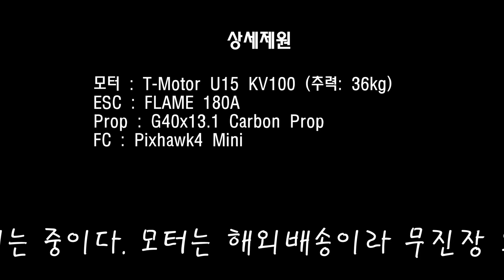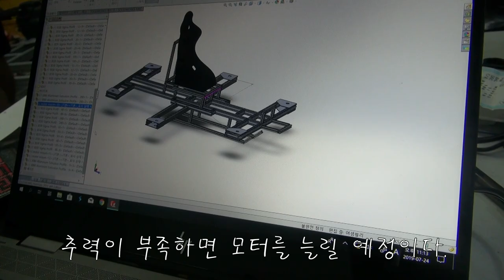한 고등학생의 유인드론 도전기!(Flying Car Project)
한국과학영재학교 졸업 연구 HRP 프로그램에서 진행한 연구로 KAIST USRG.Lab의 지원을 받아 제작되었습니다.

제작에 사용한 프레임의 도면입니다!
편하게 사용해주세요

처음 찍어보는 영상이고, 편집도 처음이니 미숙하더라도 관대히 봐주셨으면 감사드리겠습니다!
22초에 오타가 있었습니다 죄송합니다 ㅜㅜ

궁금하거나 건의사항이 있을 경우 댓글 혹은 하단 메일을 통해 연락주시면 답해드리도록 하겠습니다!